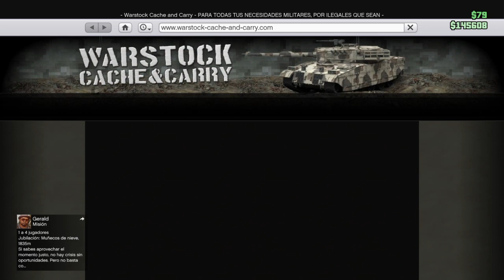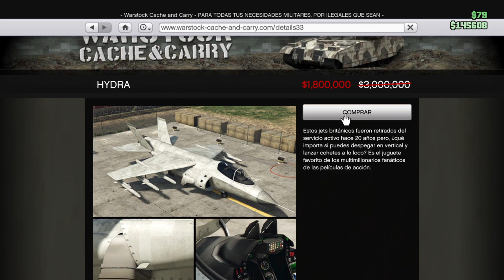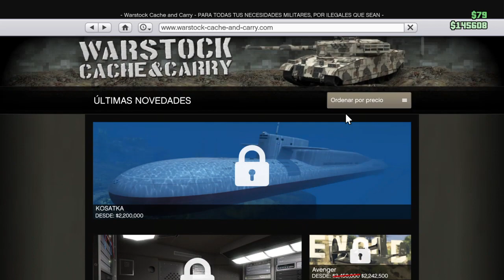Grand Theft Auto V_20210531202721